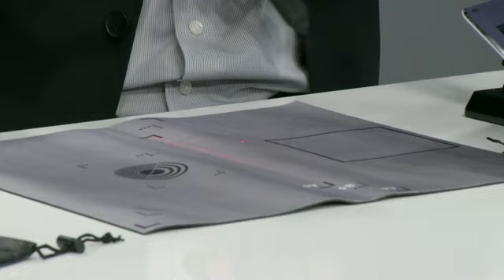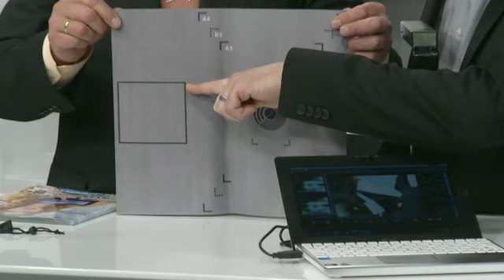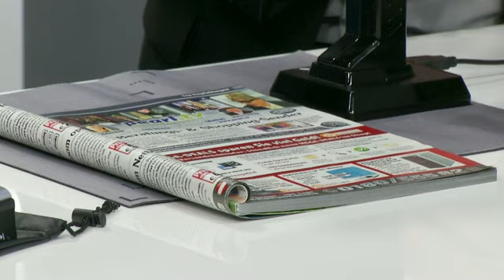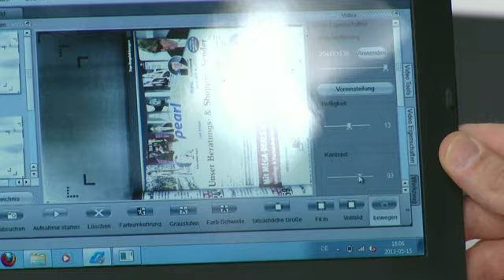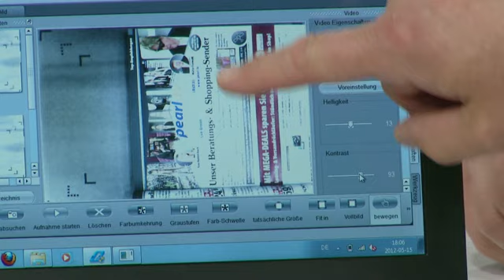Somikon 3in1 Mini-Dokumentenscanner im Kugelschreiber SC-390.KS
(00:01:01) Somikon 3in1 Mini-Dokumentenscanner im Kugelschreiber SC-390.KS
Der mobilste Scanner aller Zeiten: Jetzt mit extra Voice-Memo-Funktion!
* Ausschnitt festlegen, Scantaste drücken, fertig!
* Kinderleichtes Handling: Speichert alle Scans ohne PC oder Notebook
* Praktische Lasermarkierung für den Ausschnitt, den Sie scannen wollen
* Geniale 3in1-Lösung für Ihr mobiles HighTech-Büro
* Kugelschreiber, Scanner und Sprachrecorder in einem Gerät
* Modernes XL-Kugelschreiberdesign: 54 Gramm leicht
* Integriertes LED-Flashlight für besseres Ausleuchten
* Scan-Auflösung: Bis 2048 x 1536 Pixel, 24 Bit Farbtiefe, native Auflösung ca. 175 dpi
* Dateiformate: Scans JPEG, Voice-Memo WAV
* Interner 900 MB Speicher: Für 1000 Bilder oder 15 Stunden Voice-Memos
* Kabellos & steckdosenfrei: Stromversorgung und Datentransfer über USB 2.0
* Ultramobile Maße: 156 mm lang, schlanke 19 mm Ø
* Systemkompatibilität: Windows XP, Vista, 7, Mac OS X
* Inklusive Etui mit Halte-Clip und deutsche Anleitung

(00:10:17) Somikon - statt 99,90 EUR jetzt 69,90 EUR

(00:13:52) Somikon Portabler Dokumenten-Scanner 600dpi, bis DIN A4 (microSDHC)
Handlicher Scanner für die Aktentasche - immer mit dabei!
* Handlicher Scanner für die Aktentasche!
* Kabellos und steckdosenfrei: Stromversorgung über 2 AA Batterien
* OCR-Software für Schrifterkennung inklusive (nur für Windows)
* Plug & Play, keine Treiberinstallation notwendig
* Kinderleichtes Handling: Speichert alle Scans ganz ohne PC oder Notebook.
* Direktes Speichern als JPEG auf eine microSD/ SDHC-Karte bis zu 32 GB (bitte separat bestellen)
* Scanauswahl: Farbe/monochrom (Mono)
* Auflösung: 600/300 dpi
* Systemvoraussetzungen: Windows XP/Vista/7/8 und MAC OS 10.4 oder höher
* Kabellos und steckdosenfrei: Stromversorgung über 2 handelsübliche AA-Batterien (inklusive)
* Praktische Maße: 260 x 30 x 30 mm, 240 g
* Inklusive 2x AA-Batterien (für ca. 200 Scans), OCR-Software auf CD, USB-Verbindungskabel, Schutztasche, Kalibrierungs-Hilfe, Mikrofaser-Tuch, deutscher Anleitung

(00:18:06) Somikon Portabler USB-Scanner "SC-420.USB" bis A4 mit Videofunktion
Schneller & günstiger: Ideal zum Scannen von Büchern & zum Präsentieren
* Intuitives Handling: 2 Tasten am Sockel, Fokus-Justierung an der Kamera
* Bild-Korrektur: Helligkeit, Kontrast, Schärfe, Sättigung,  Rotation etc.
* Auch für den mobilen Einsatz: Stromversorgung über USB-Anschluss
* Superschneller Scanner für Bücher, Magazine, Dokumente, Zeichnungen u.v.m. bis Format DIN A4
* Ausrichtungsmatte für formatpräzises Scannen: Markierungen für A4-, A5-, B5-Visitenkarte
* Speichert Aufnahmen als JPEG, BMP, TIF, PNG sowie AVI, WMV
* Bild-Korrektur: Helligkeit, Kontrast, Schärfe, Sättigung, Gamma, Rotation, Spiegelung etc.
* Professionelles Nachbearbeiten der Scans über mitgelieferte Software
* Mögliche Bild-Auflösungen: 640 x 480, 800 x 600, 1280 x 1024, 1600 x 1200 Pixel
* Entspricht Auflösungen bis zu: 300 dpi, 24 Bit
* Tageslichtähnliche Beleuchtung: 5500 Kelvin Lichttemperatur für maximale Farbechtheit
* Futuristisches Design mit Klapp-Arm für leichten Transport
* Kabellänge: ca. 2 m
* Systemvoraussetzungen: Windows XP/Vista/7/8, USB2.0-Anschluss
* Mit Software für zuverlässige Schrifterkennung
* Maße für den Transport: 261 x 100 x 91 mm, standsichere 610 g
* Inklusive Unterlage mit Lagemarkierungen, CD mit OCR-Software für Schrifterkennung, USB-Kabel und deutscher Anleitung